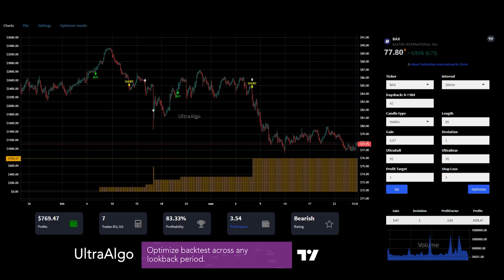Day Trading $BAX / NYSE (Baxter International Inc.) by UltraAlgo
We review stock ticker $BAX / NYSE (Baxter International Inc.). UltraAlgo, a leading algorithmic trading tool, delivers clear buy and short signals across any security listed on the NASDAQ, NYSE, and CBOE.